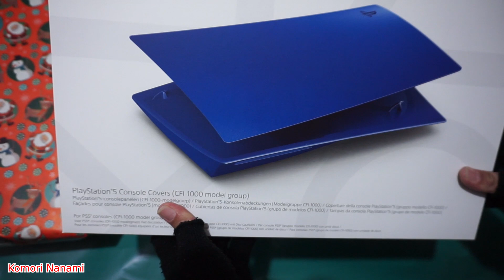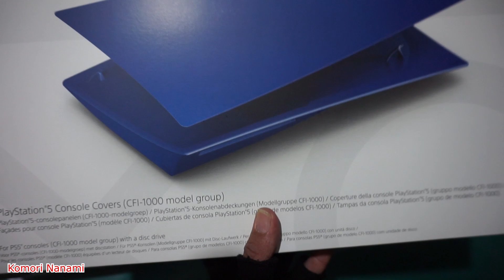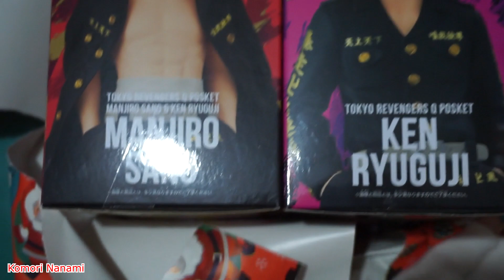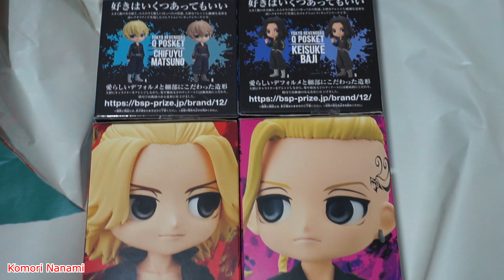Regalos de Navidad 2023 🎅 ⛄ ❄🎄 🎁